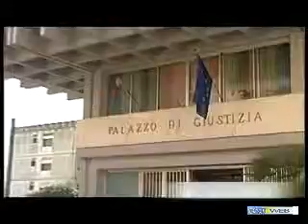DISOCCUPATO MANDA IN OSPEDALE ASSISTENTI SOCIALI